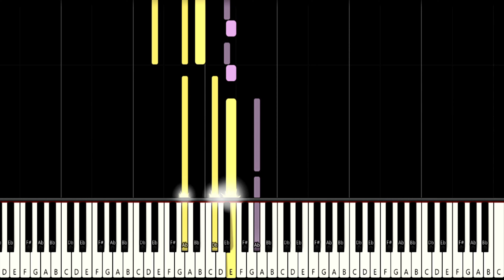RNLA - Goodnight (ft. DNAKM) | Lofi Piano | Cover by Moussetime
Since it is an arrangement for piano, the video may have some differences from the original song. For more pleasure, you can use headphones. 🎶

Original song link:
RNLA - Goodnight (ft. DNAKM)

pastel PNG diseñado por 588ku de a href=" Pngtree.com